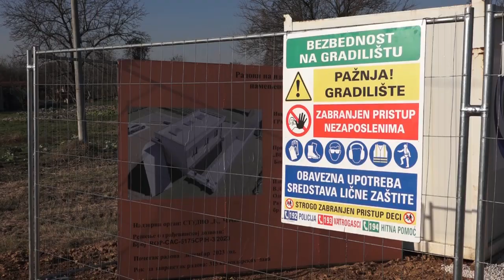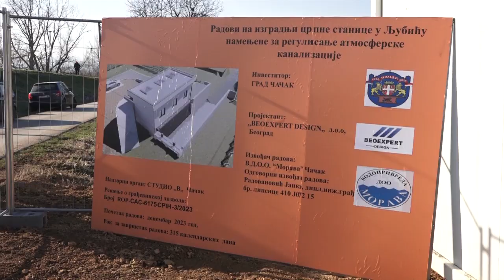ČAČAK 04.12.2023. Crpna stanica u Ljubiću